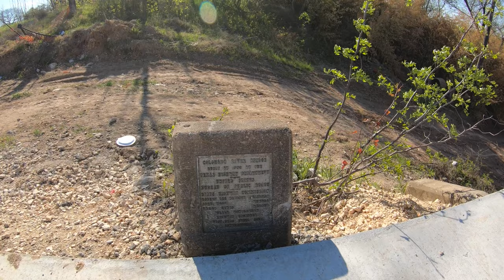Exploring Austin, Texas - Montopolis Bridge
A walk across Austin's historic Montopolis bridge. This bridge is the best spot to get scenic views of the Austin skyline over the Colorado River from the east.

"The Montopolis bridge was constructed in 1938. At one point in time, it served as one of the only links between the heart of downtown Austin and the city's east side. In 1996, the Montopolis steel truss bridge was added to the National Register of Historic Places."